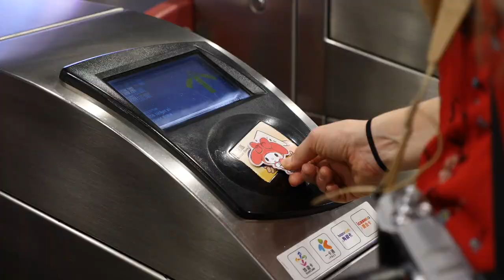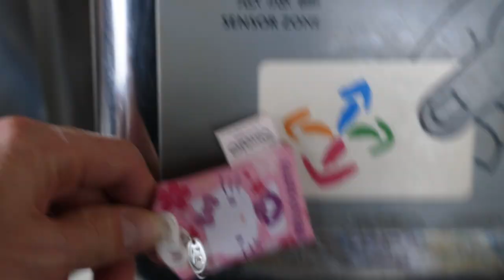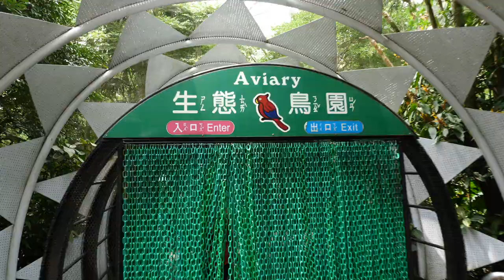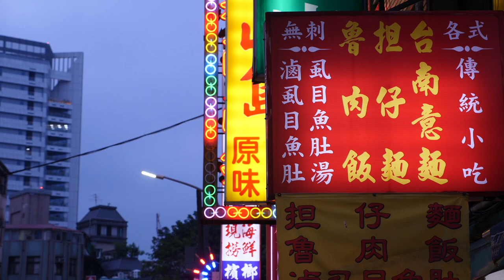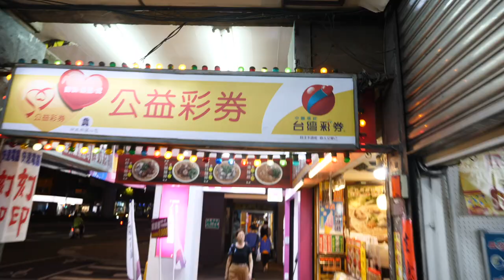Taipei Zoo Panda, Maokong Gondola and Taiwan Street Food!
We start our day at the Taipei 101 (previously the world's largest building) but quickly move on... The Taipei Zoo is world famous for their Giant Panda's and we finally get to see one in real life! First stop is the Maokong Gondola where we'll use our EasyCard to soar above the tree-tops! More than just a mode of transportation, the Taipei's Maokong Gondola is an attraction in and of itself. At the Taipei Zoo, Ashley turns into a crazy bird lady at the aviary. BUT the giant Panda's are the main event here and Ashley turns giddy. Before the night is through, we head back downtown Taipei to get some street food in the famous night markets.